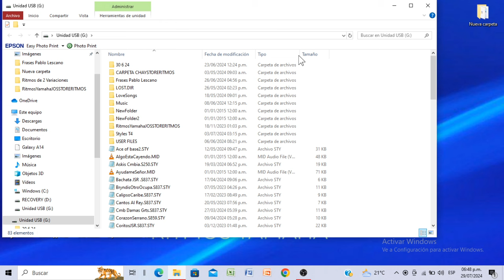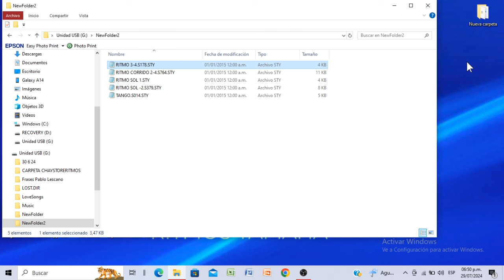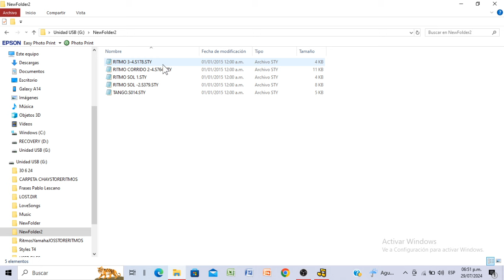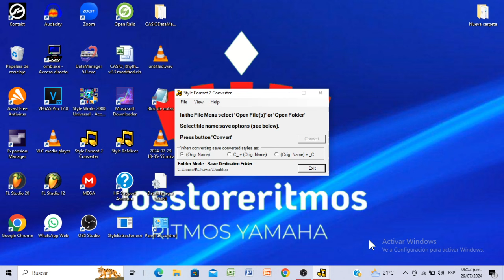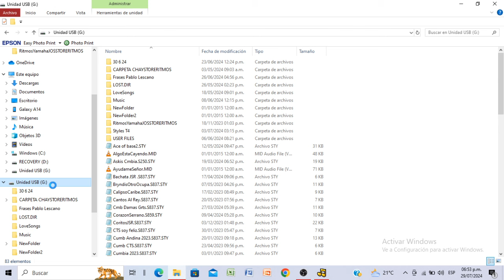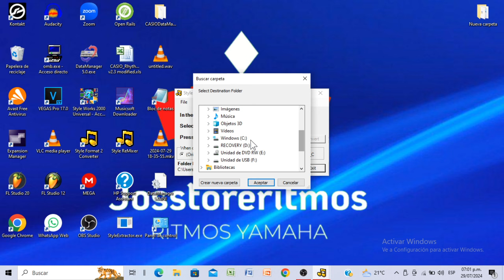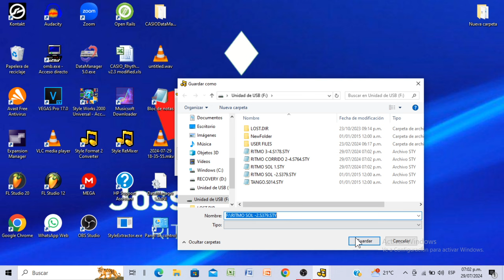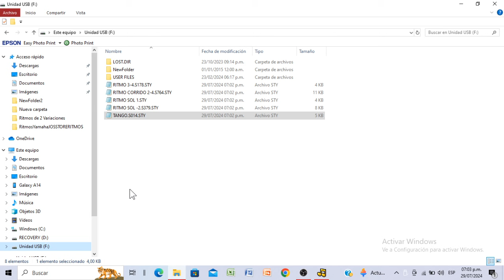CORRECCIÓN DE RITMOS PARA YAMAHA PSR E473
Queda PROHIBIDO la reproduccion o copia se este Contenido
Por derechos de Autor cedido a JOSUÉ ROJAS JOSSTORERITMOS